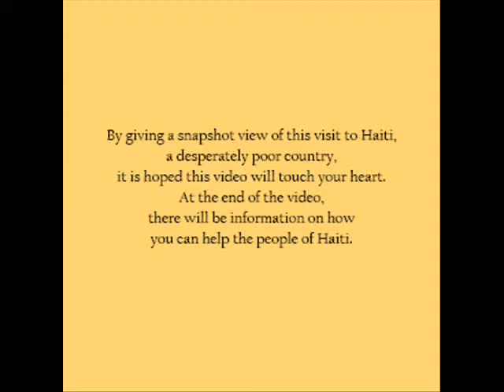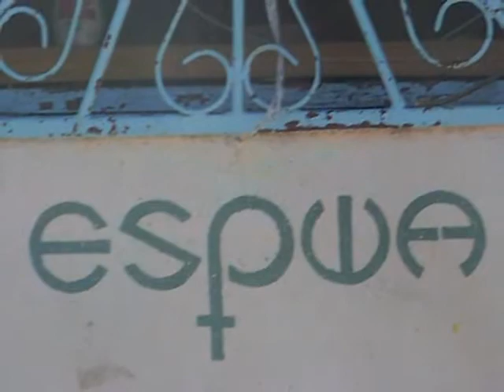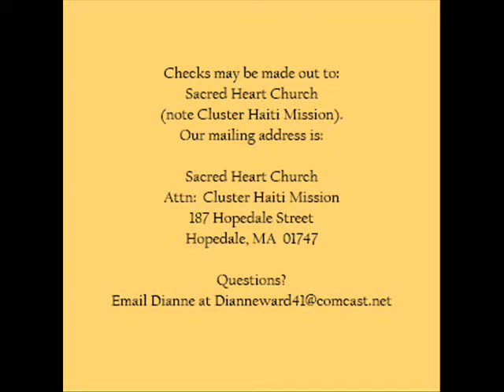For the Love of Haiti - Teach Me to Love by Susan Bailey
Recently a cluster of parishes from Central Massachusetts sent volunteers to Haiti to visit their sister parishes. They created a video using my song, Teach Me to Love. Here is a clip from that video.